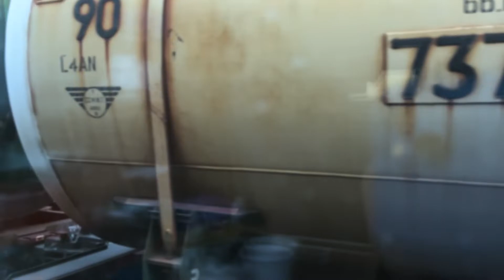Прибытие на станцию Миллерово, на поезде №232, сообщением: Ейск - Москва.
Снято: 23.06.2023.